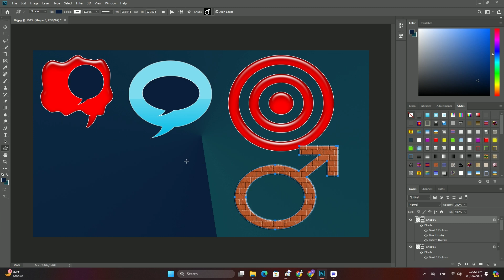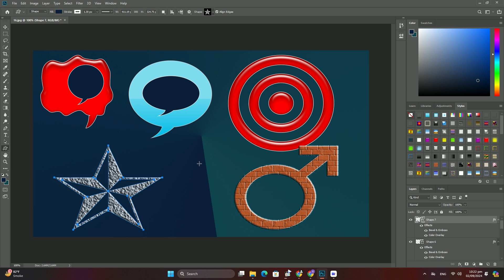HDR | 배경 B p 배경 화어핑크 screen SDC 편집 CC A31100F #155